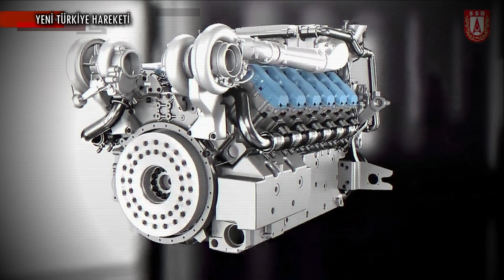ALTAY Tankının Kore Güç Grubu Testleri Tamamlanıyor!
KISA HABER METNİ :

Cumhurbaşkanı Yardımcısı Fuat Oktay, Cumhurbaşkanlığı ile Cumhurbaşkanlığına Bağlı, İlgili ve İlişkili Kurum ve Kuruluşların 2021 Yılı Kesin Hesapları ile 2023 Yılı Bütçe Görüşmelerine İlişkin Genel Kurul’a hitabında Altay projesine ilişkin açıklamalarda bulundu. Oktay konuşmasında Altay tankının Nisan 2021’de başlayan Kore güç grubu testlerini bir ay içerisinde tamamlanmasının planlandığını ifade etti. Oktay ayrıca pilot tankların üretimlerinin ve atışlı testlerinin 2023 yılı içerisinde tamamlanacağını açıkladı. Çeşitli ambargolarla sürecin uzamasına dikkat çeken Oktay bu süreçte yerlileştirme faaliyetlerinin devam ettiğini aktardı. Oktay konuşmasında Altay projesi dönem 1 kapsamında yerlileştirme çalışmalarının yapıldığını ve Mayıs 2023’e kadar tüm yerlileştirme çalışmalarının tamamlanacağını ifade etti.

Akit Tv’de Sami Dadağolu’nun Ankara Kulusi programına konuk olan Savunma Sanayii Başkanı Profesör Doktor İsmail Demir, Altay ana muharebe tankı ile ilgili olarak yaptığı açıklamada Kore Cumhuriyeti’nden tedarik edilen güç grubunun testlerinin devam ettiğini ifade etmişti. Testlerin başarılı olması halinde ise seri üretim sürecine Kore güç grubu ile başlanacağını açıklamıştı. Buna paralel olarak yerli güç grubu çalışmalarının da devam ettiğini belirten Demir ilerleyen süreçte hedefin bu sistemlerin Altay tankında kullanılması olduğunu söylemişti.

BİZ KİMİZ?